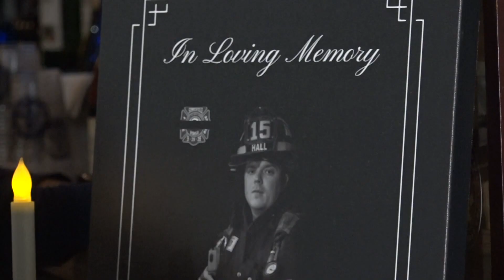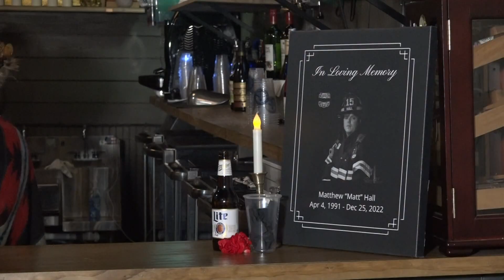Summerfield, Rockingham County honor firefighter killed in car crash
Matt Hall died in a car crash on Christmas Day. His friends, family and colleagues remembered his memory and his service.

A Triad firefighter was laid to rest Thursday after dying in a car crash Christmas morning.

31-year-old Matthew Hall was driving on Bethany Road when he crossed over the center line and hit a tree.